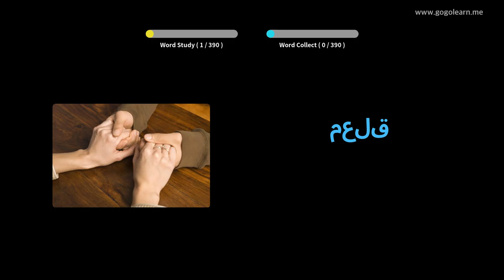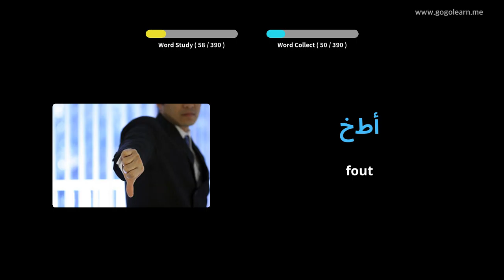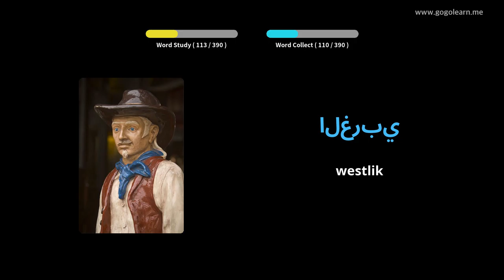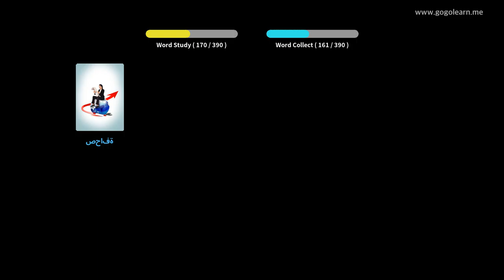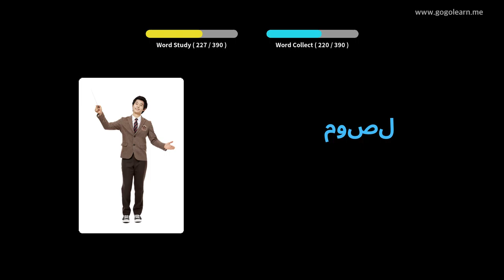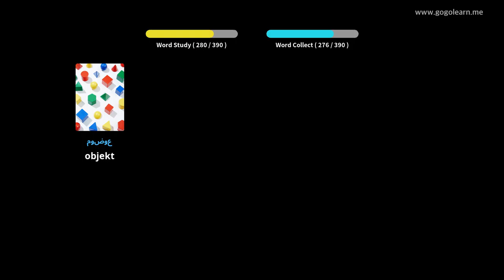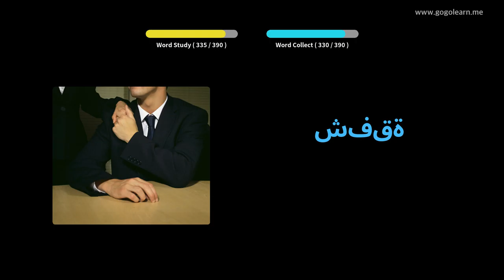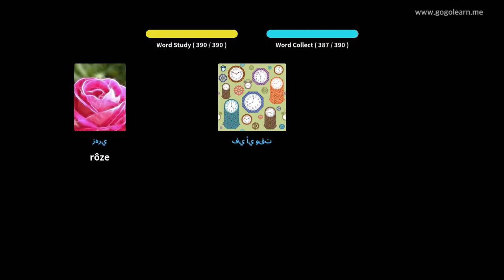Arabysk Wurdskat Fuortset skoalle 2 | Golearn